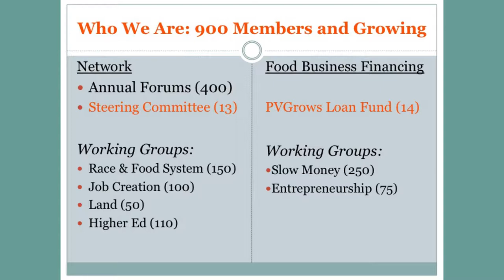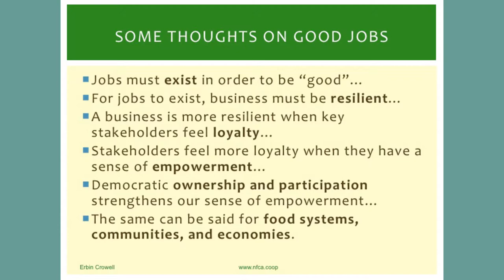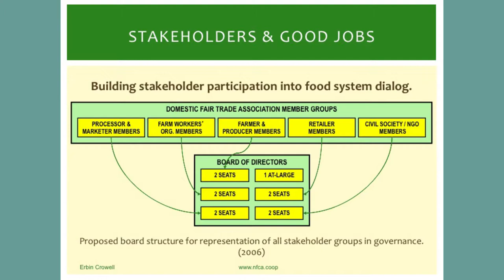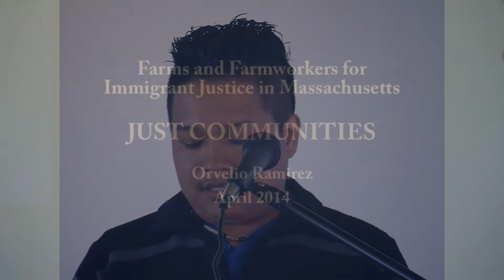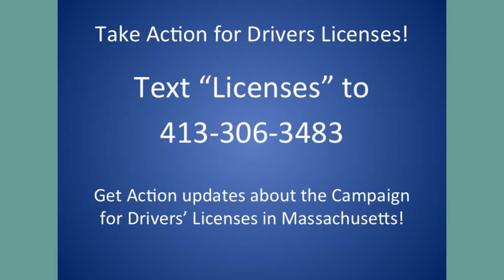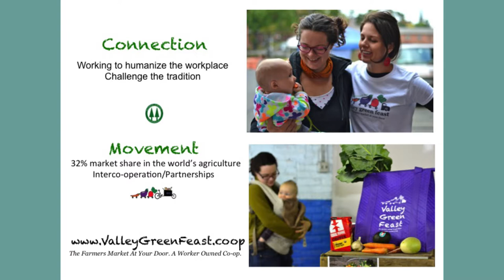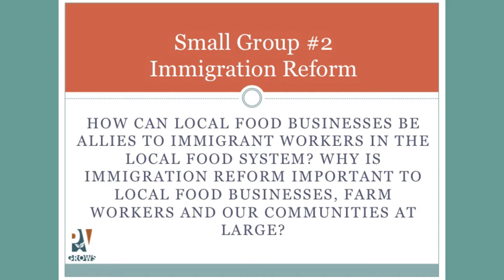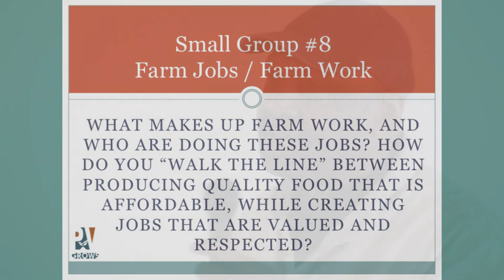PVGrows Spring Forum 2014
PVGrows Spring Forum 2014 - Part 1

"The Hands that Feed Us: Good Food & Good Jobs in the Pioneer Valley"
Open Square, Holyoke, MA
Marcos Marrero, City of Holyoke
Sam Stegman and Javiera Benavente, PVGrows

Part 2 - Keynotes
Alex Risley-Schroeder, Massachusetts Workforce Alliance
Erbin Crowell, Neighboring Food Co-op Association

Part 3 - Panel
Javiera Benavente, PVGrows (moderator)
Dave Jackson, Enterprise Farm
Orvelio Ramirez, Comunidades Justas/Just Communities & Enterprise Farm
Annie Allred, River Valley Market / UFCW Union Steward
Glenroy Buchanan, Pioneer Valley / New England Growers Co-op
Rebekah Hanlon, Valley Green Feast

Part 4 - Small Groups with Resource People
1. Worker Cooperatives
2. Immigration Reform
3. Restaurant Worker Organizing
4. Job Training
5. Local Food, Union Jobs
6. Community-Based Food Job Creation
7. Youth Jobs
8. Farm Jobs / Farm Work